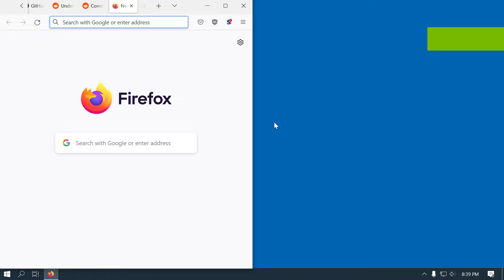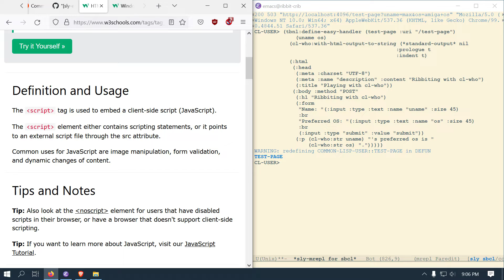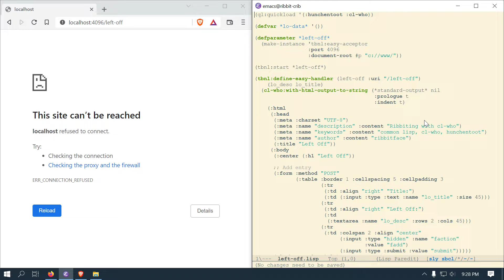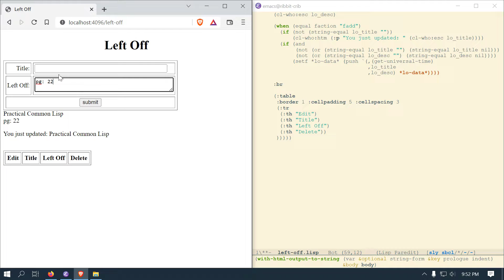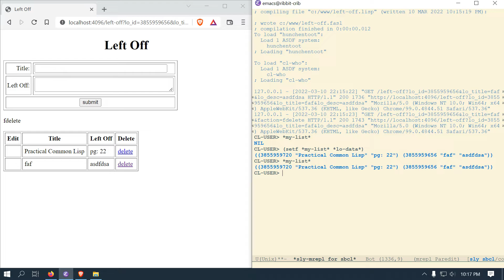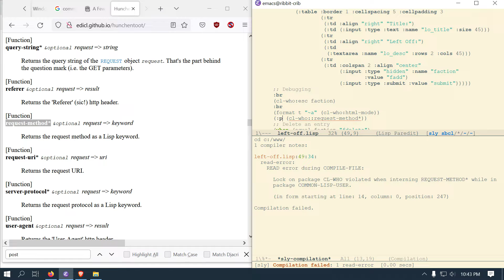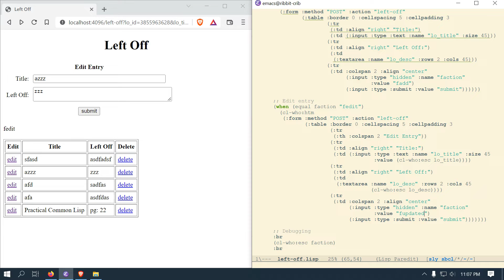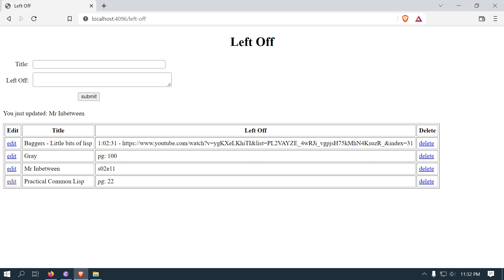20th CL CL-Who Introduction with Hunchentoot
Was trying to learn cl-who and figured I would make a video along the way. As always fumbled around a lot.

Forgot to say that there are a lot of other html generators to choose from. I chose to start with cl-who as it is from 2002ish and created by the hunchentoot author, and seems to have to most use and examples.

If sly truncates data in repl when playing with cl-who with:
sly-elided string of length [some number]
Then you can run this to get full output:
(setf (cdr (assoc 'slynk:*string-elision-length* slynk:*slynk-pprint-bindings*)) nil)